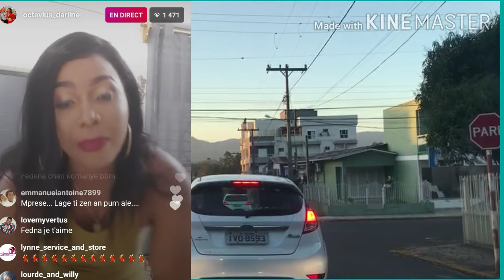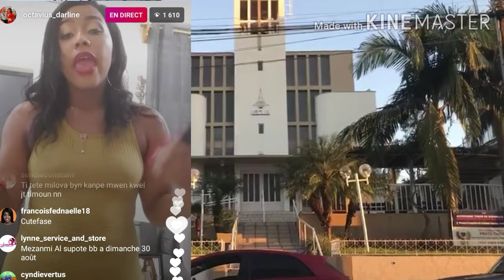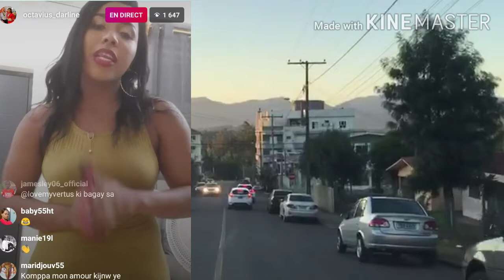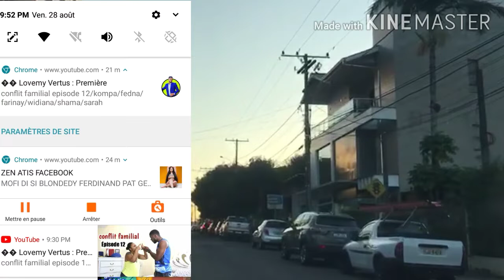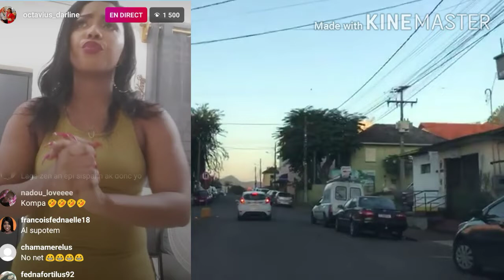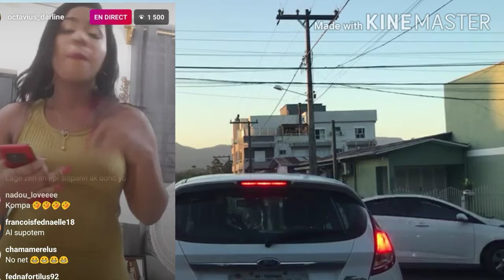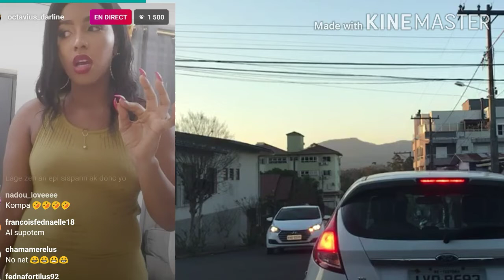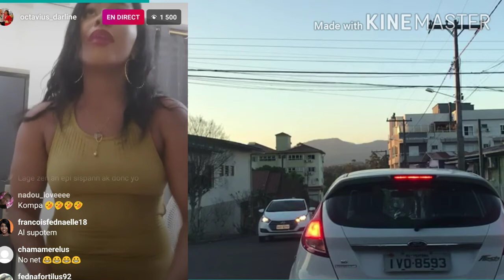Milova bay valeria yon repons tout moun sezi,eli tou profite di poukisa li fè casting lan